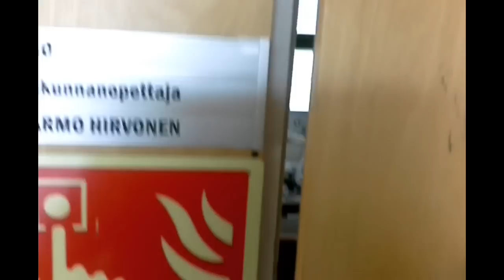Behind the scenes 3: Tanhuvaaran legenda, Jarmo Hirvonen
Viimein saimme kiinni Tanhuvaaran elävän legendan, Jarmo Hirvosen. Mitä mietteitä Jarmolla on Ruuskasen kauden avauskisasta ja miten Portugalin viimeistelyleiri sujui?